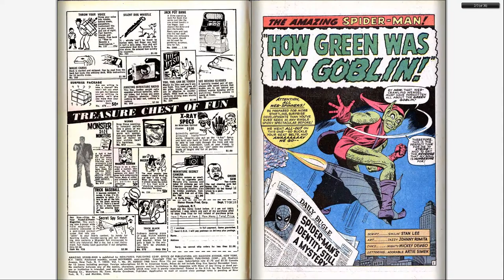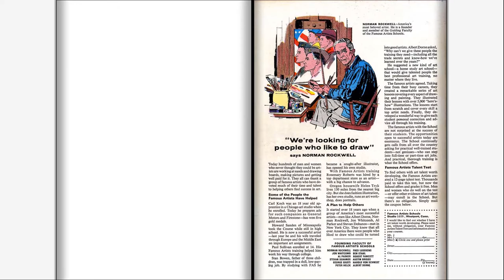196608 Amazing Spider Man v1 039